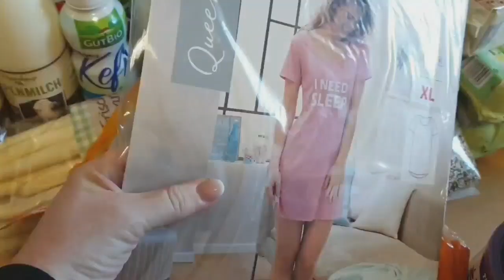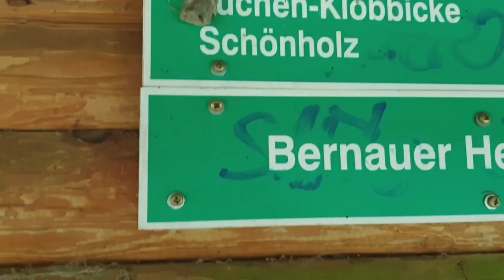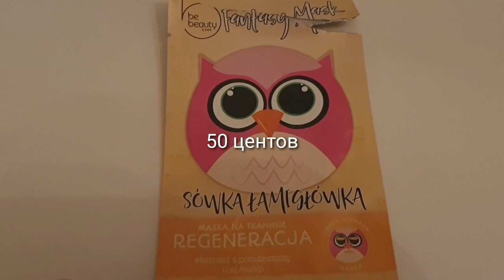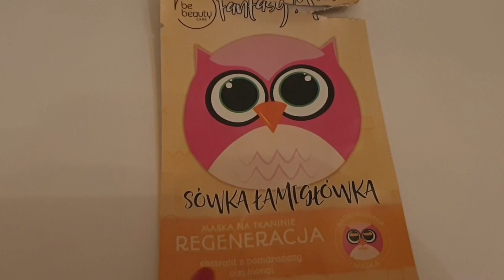Готовлю на 2 дня / Дома не усидеть/Германия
Меня зовут Алёна.
В своих видео я показываю нашу жизнь в Германии.  Покупки ,прогулки , что готовлю , и еще много интересного!
Огромное спасибо тем ,кто уже подписался. Надеюсь ,что наше общение будет долгим . Пишите, спрашивайте, комментируйте !!